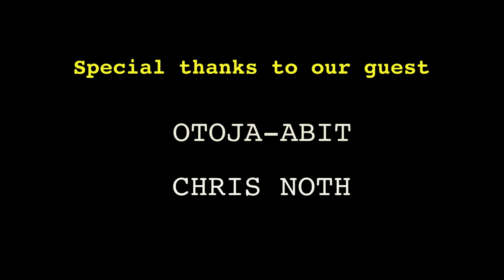NETFLIX & MARSHA w/ Otoja Abit [Writer/Dir./Producer/Actor Netflix's A NEW YORK CHRISTMAS WEDDING]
EPISODE 65: NETFLIX & MARSHA [P. JOHNSON]

OTOJA ABIT  [Writer/Director/Producer/Actor of A NEW YORK CHRISTMAS WEDDING on Netflix] joins via Zoom to talk being a Queer Ally, playing Marsha P. Johnson/LGBTQ response to the Stonewall film, how his film Jitters became the prelude to his LGBTQ+ love story, A New York Christmas Wedding (on Netflix) and the challenge of filming 2 separate LGBTQ+ weddings in a church.

KEYWORDS with Allagash Beer (Allagash White & Allagash Curieux) kept us busy that we didn’t get to STORYTIME! We got a surprise visit from FATHER KELLY himself, CHRIS NOTH! @chrisnothofficial

ABOUT:
Otoja Abit (pronounced O-toe-jay Abbitt), the only son of driven Nigerian parents, was born in Brooklyn and grew up in Queens, NY.

A celebrated athlete and honored scholar, he attended Archbishop Molloy High School and went on to a year of post graduate work at The Gunnery in CT. Otoja completed his education at St. John's University where he played division one basketball and earned degrees in Communications, Theatre Studies and a Business minor.

The "smell of grease paint and roar of the crowd" got hold of Otoja during his first ever production, William Inge's, Picnic. Consequently, Otoja committed to a pursuit of his true passions: acting, writing and directing.

After interning at The Labyrinth theatre company, his first big project was working as the assistant director on Broadway's 2011 revival of That Championship Season, directed by Gregory Mosher and starring Kiefer Sutherland, Jason Patric and Chris Noth. Otoja then went on to book roles in both television and film including: a role in The Humbling, directed by Barry Levinson and playing opposite Al Pacino, HBO's critically acclaimed The Night Of, directed by Steven Zaillan. NBC's The Slap & The Blacklist, Paris in Aleta Chappelle's Romeo & Juliet in Harlem. And co-starring, as Marsha P Johnson, in Roland Emmerich's Stonewall.

Recent credits include: Marvel's Netflix "The Defenders" directed by SJ Clarkson- acting opposite Krysten Ritter. Co-creator, producer and star of the New York Television Festival's Official Selection, "Harlem Knights". And the 2018 short film "Jitters" which Otoja wrote, directed, produced and stars in.

EDITOR: BROOKE COLEMAN / EQ STUDIOS